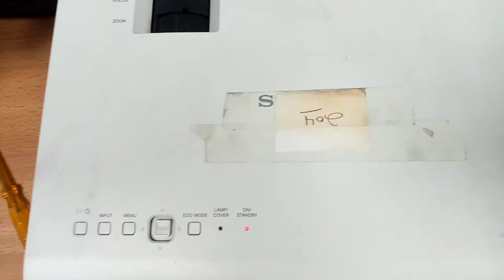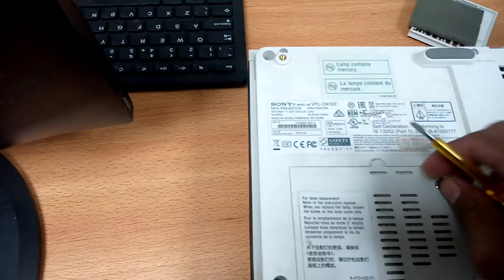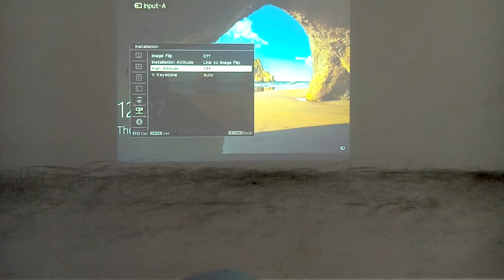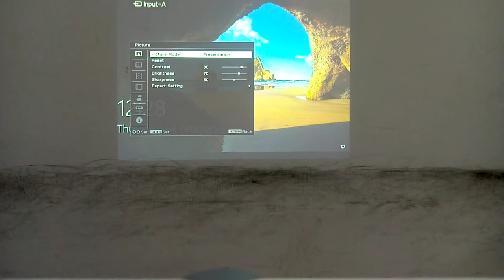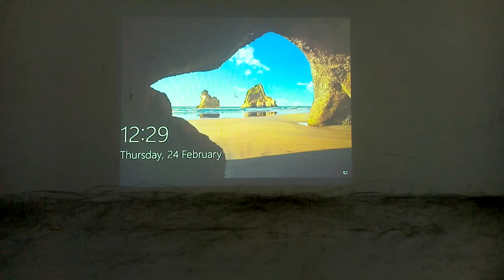projector red light blinking and turn off after few minutes. [how to fix it.] SONY PROJECTORS..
projector red light blinking and turn off after few minutes. [how to fix it.]